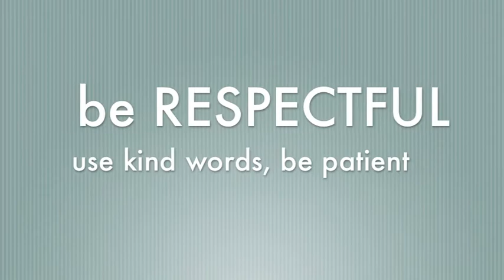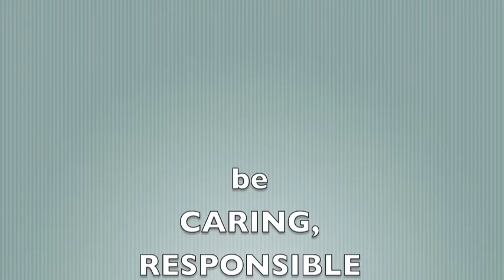PBIS Student Office Clinic